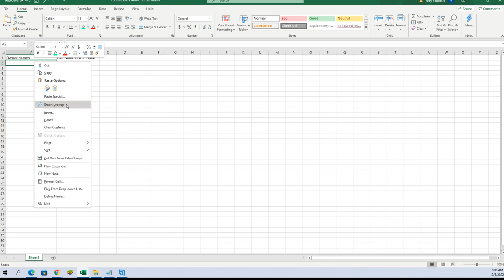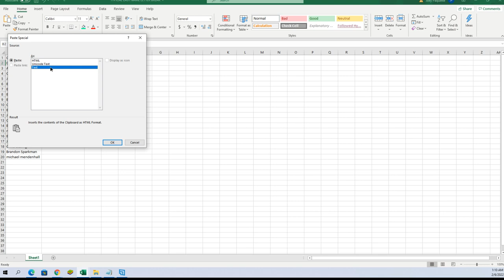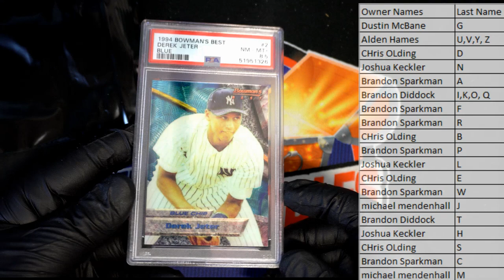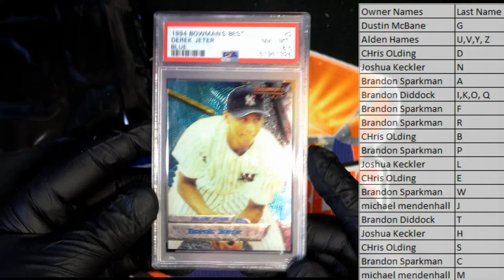2021 Super Break Super Slabs Multi Sport Buyback Edition Series 2 ID SER2SUPERSLABS113